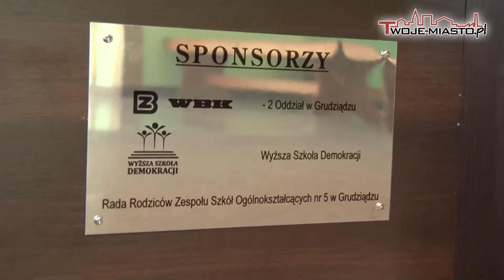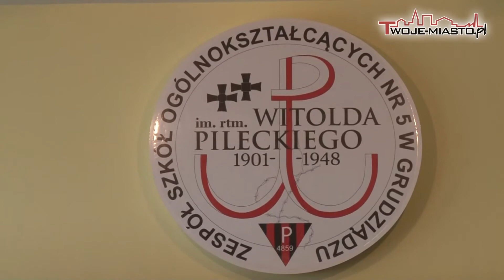Grudziądz: Odsłonięcie Tablicy Pamięci Witolda Pileckiego